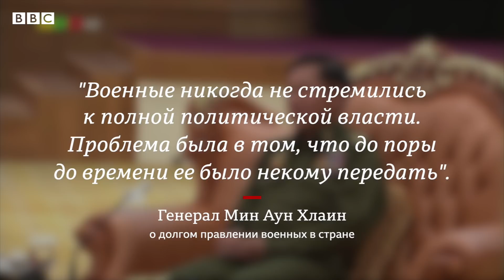Военный переворот в Мьянме: месяц протестов, более 50 убитых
1 февраля военные захватили власть в стране, фактический лидер Мьянмы Аун Сан Су Чжи, а также другие гражданские члены политического руководства – под арестом.

10 февраля от ранения в голову погибла 20-летняя девушка, с тех пор на улицах разных городов Мьянмы погибло более 50 человек. Среди погибших и раненых много ранений в грудь и голову, что говорит о том, что полиция стреляет на поражение.

В последние дни протестующие стали использовать дымовые гранаты, чтобы полиция не могла видеть демонстрантов и стрелять на поражение.